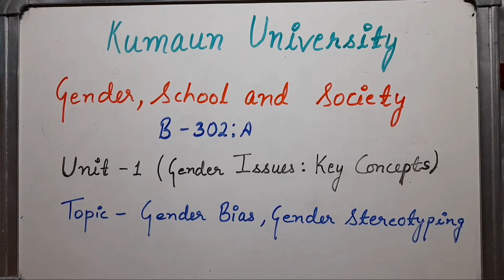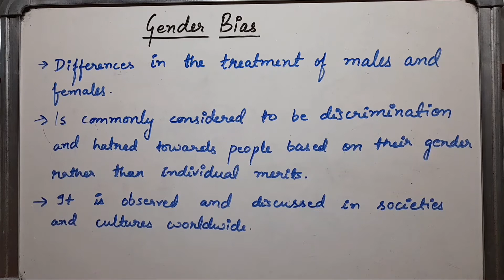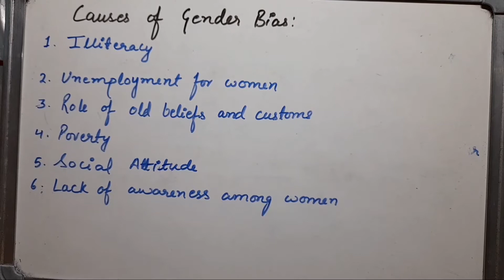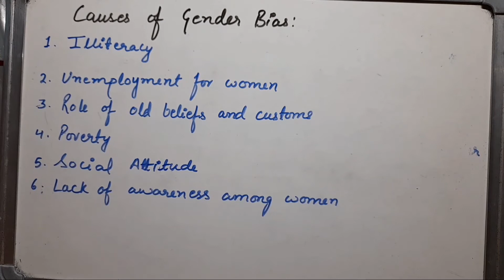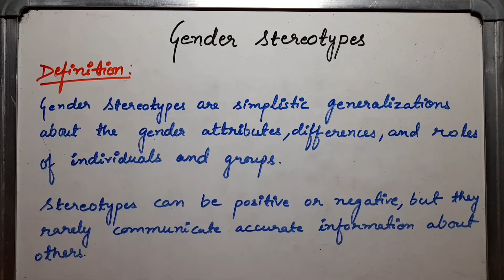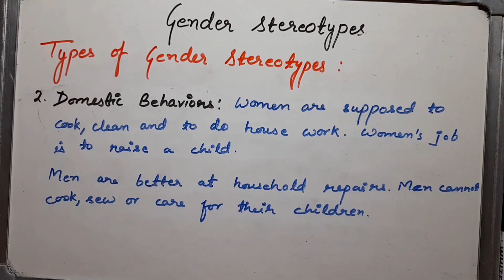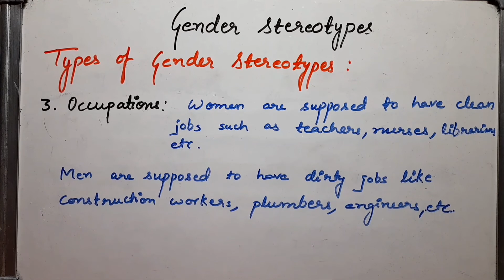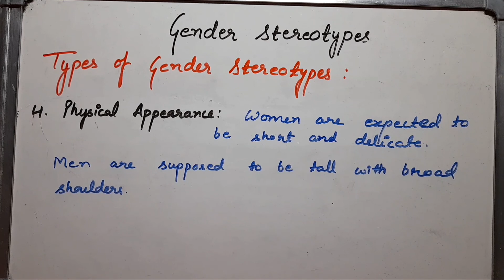GENDER BIAS || GENDER STEREOTYPES || B.Ed GENDER SCHOOL AND SOCIETY || KUMAUN UNIVERSITY||B-302:A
This video explains following topics of Unit-1
00:42 Gender Bias-Definition
02:18 Causes of Gender Bias
06:11 Gender Stereotypes-Definition
07:26 Types of Gender Stereotypes

Subject- Gender, School and Society
Unit-1